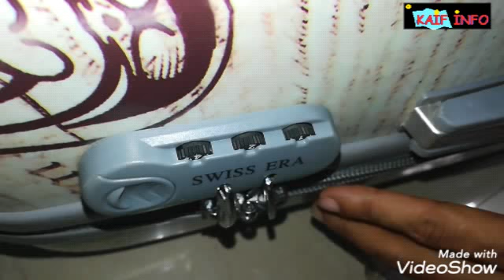How to unlock our suitcase or luggage password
Kaise kisi suitcase ya bag ataichi ka password kaise khole